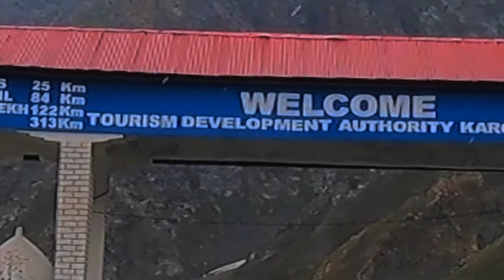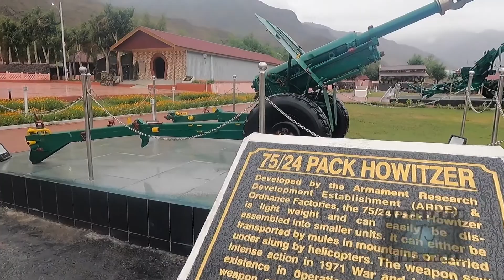शहीदों को प्रणाम || SRINAGAR TO LEH || LEH- LADAKH || SOLO CYCLING TOUR || RIDING WITH AJJU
AAJ ki ride second highest pass srinagar to leh namika la pass kiya

road bahut ache the full enjoy ke sath kiya

apni ride me kuch ye bi le kr chalata hu aap ye dekh skte ho:--